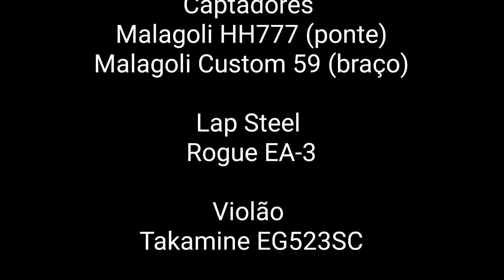Insular + Ando Só - Feat Gustavo Ott / Engenheiros do Hawaii (Cover)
Microfone Behringer B-1
Baixo Strinberg CLB26a
Guitarra Crafter SEG-450/OR
Captadores Malagoli: HH777(Ponte) e Custom 59(Braço)
Lap Steel Rogue EA-3
Violão Takamine EG523SC
Interfaces de áudio: iRig HD 2 IK Multimedia e Line6 Toneport UX2
Amplificadores e Efeitos Orquestração Bateria Amplitube 4 (iOS)
Mixagem de áudio GarageBand (iOS)
Edição de vídeo Power Director (Android)